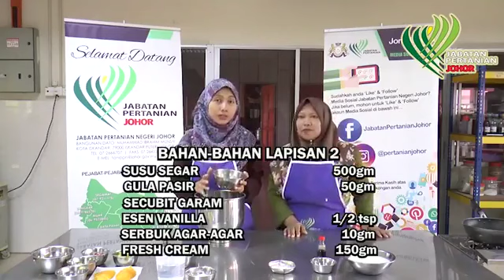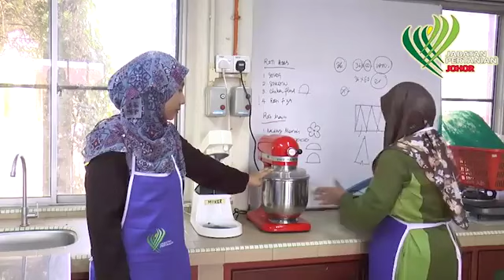Resepi Mix Fruits Pudding Cake